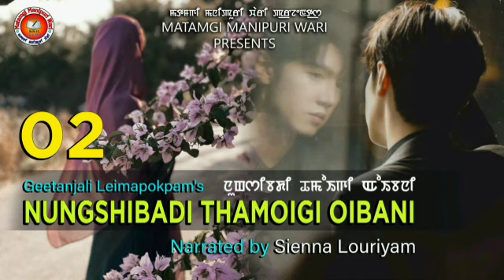Nungshibadi Thamoigi Oibani - 2 || Geetanjali || Sienna || MMW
Matamgi Manipuri Wari (MMW) Presents

Nungshibadi Thamoigi Oibani

Episode - 2

A Manipuri Monodrama

Writer - Geetanjali L

Narrator - Sienna Louriyam

Audio Sound mixing & Picture Editor : PK Ningthouja

Video Editor : Nungcthoi Khumancha